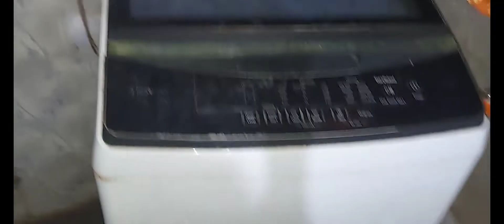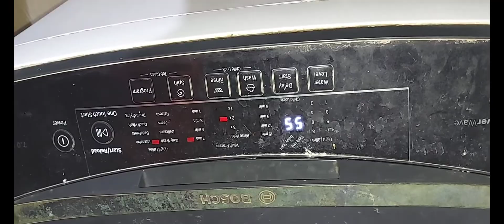washing machine ஒர்க் ஆகுற time ல உள்ள இருக்குற round weel கலண்டு வருதா அப்படினா இதுதான் problem...